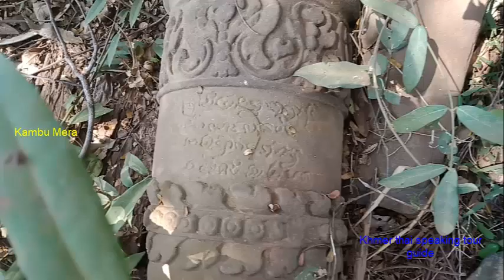ប្រាសាទរោងគោ,ปราสาทโรงโค, Rongko temple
ប្រាសាទរោងគោ។ស្តិតនៅភូមិដំរីឆ្លងឃុំសង្វើយស្រុកជីក្រែងខេត្តសៀមរាបប្រទេសកម្ពុជា, Kambu Mera